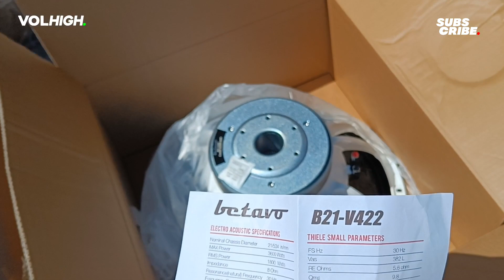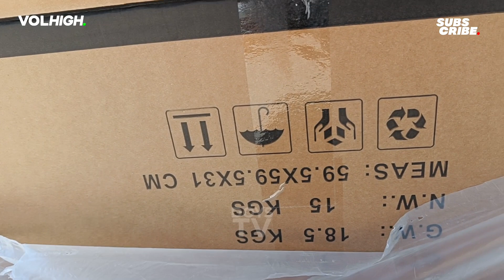SPEAKER BETAVO TERBARU ‼️ RAKIT PAKET HAJATAN SPESIAL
Bismillah..  Ready t-shirt VOLHIGH VOL. 15
Monggo silakan di pesan.. 😊
Ada 2 Warna hitam dan putih
Jangan Sampai Ketinggalan... Limited edition 🤩
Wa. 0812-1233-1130